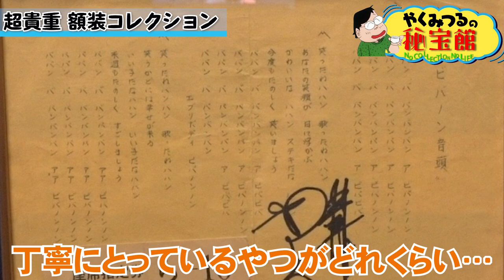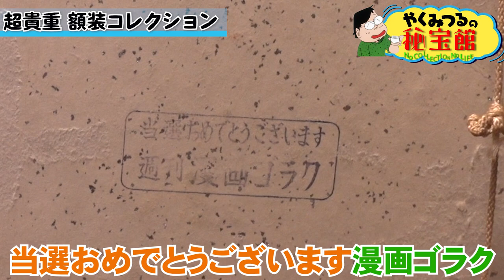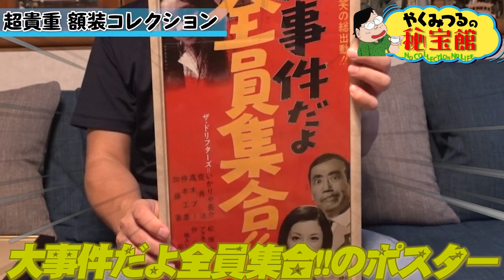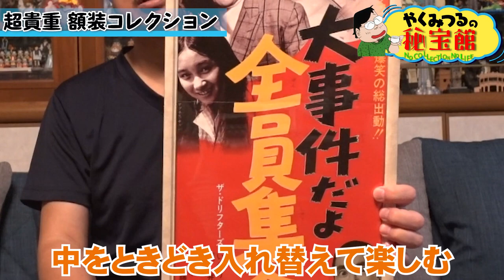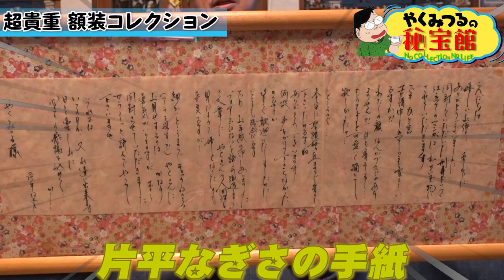【サスペンスの女王】やくみつるが片平なぎさからもらった手紙を紹介！さらにドリフターズ！谷岡ヤスジ先生のイラストも！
筋金入りの“収集家”やくみつが自らのコレクションを大公開いたします！

今回の秘宝は額装コレクション！
実はやくには何でも額装して飾るクセがあり！
その中にはあの２時間ドラマサスペンスの女王
片平なぎささんからいただいた手紙や
ギャグ漫画の巨匠谷岡ヤスジ先生のイラスト
さらに８時だヨ！全員集合グッズなど
選りすぐりの額装をご紹介します！

片平なぎささんのお手紙はまるで
古文書の様な素晴らしい文章です
しかしそこには驚きの内容が！
片平なぎささんファン必見です！ぜひご覧ください！

「結局このまま死んでしまったら、この宝物は
世間からはただのゴミとして処分されてしまう可能性大！」
「せっかく集めたコレクションをせめて世の中にちゃんと紹介してから成仏させたい！」
「どうしたらいいのか・・・そうだ！ＹＯＵＴＵＢＥで勝手に紹介していこう！」
「大切な宝物 生前贈与のきっかけになるかもしれない」
やくみつるの秘宝館皆様よろしくお願いたします。